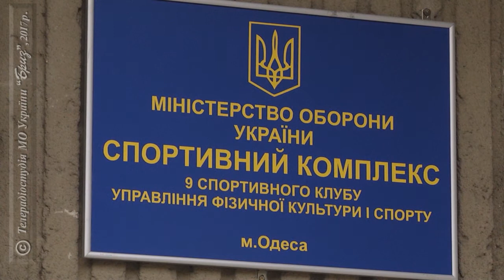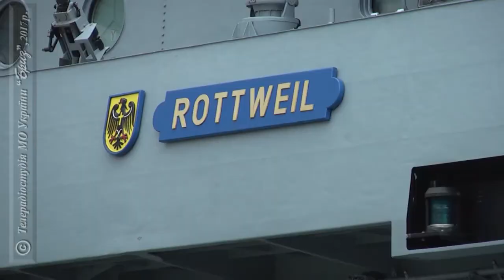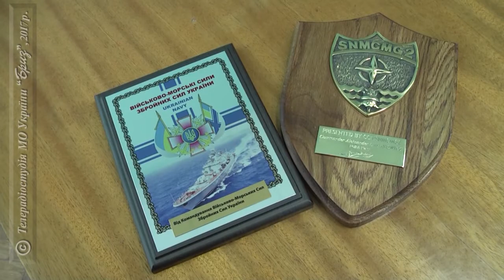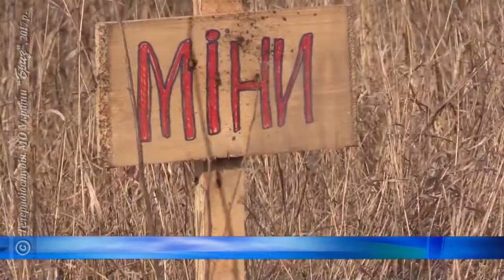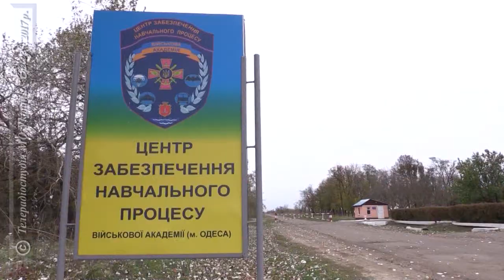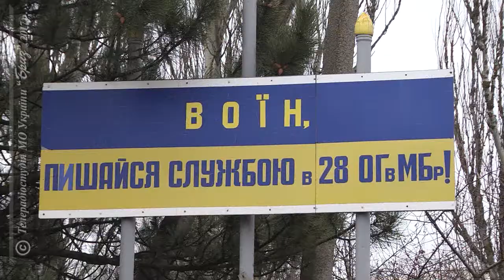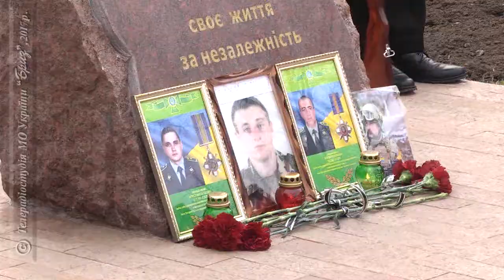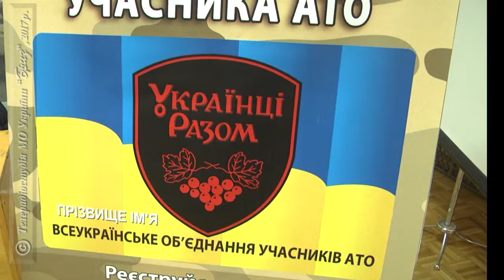Програма ТРС МОУ "Бриз" "ФЛОТ ЗА ТИЖДЕНЬ" від 19.03.2017 р.